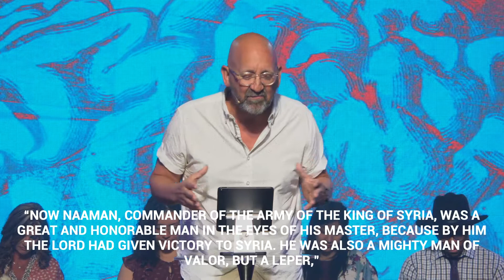Soul Care: That's a Big "But" You Got There! - Pastor Duane White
Sermon by Pastor Duane White of The Bridge Church Denton.

The Bridge Church Meeting Sundays at 9:00am and 11:00am